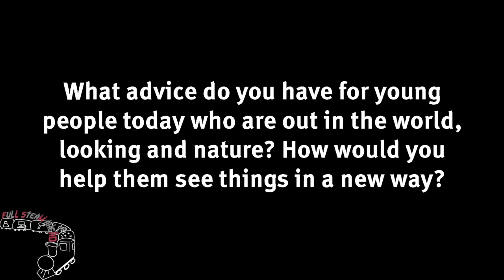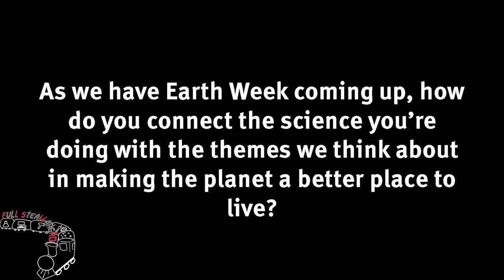Professor Penny Chisholm on Earth Week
Professor and Author Penny Chisholm talks about observing the world around us and the critical role of the unseen.